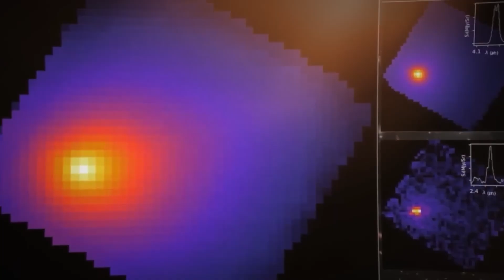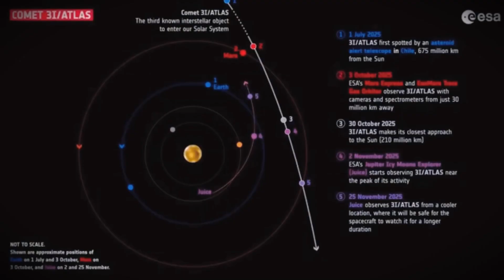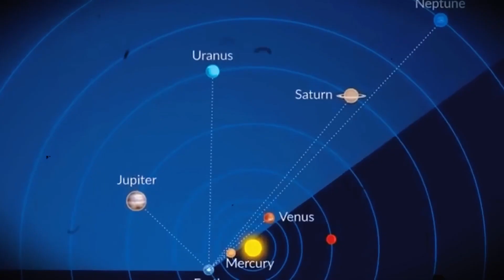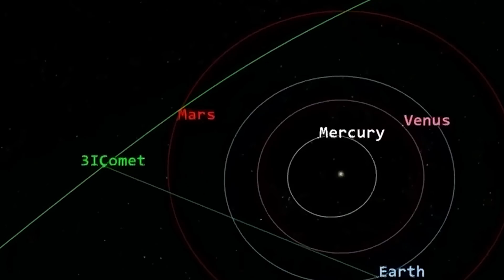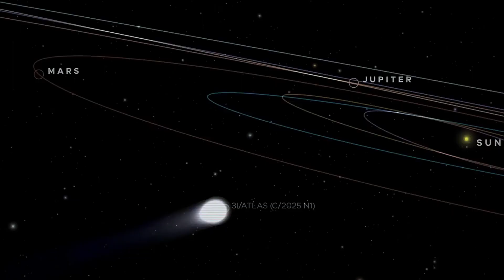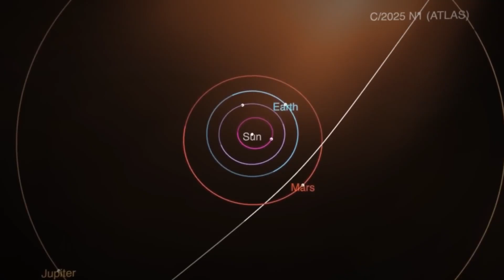3I/ATLAS: The 72-Hour Window That Has Scientists Terrified & Excited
🚨 A New Discovery Is Coming… and the Countdown Has Already Begun.
Scientists around the world are watching 3I/ATLAS, a mysterious incoming object that is raising more questions than answers. And with just 72 hours before its critical point of observation, researchers say this event could rewrite what we thought we knew about physics, astronomy, and cosmic history.

In today’s video, we break down everything we know so far about 3I/ATLAS — its strange trajectory, unexpected brightness, never-before-seen behavior, and why experts believe it may not fit into any category we currently understand.

Is it a comet? An interstellar visitor? A cosmic anomaly unlike anything we’ve ever recorded?

This could become one of the most significant moments in modern scientific history, and we’re here to explain what’s about to unfold in the next 72 hours.

🔍 In This Video, You’ll Discover:

What 3I/ATLAS actually is — and why it defies classification

Why scientists are alarmed by its behavior and trajectory

How the 72-hour window could reveal groundbreaking new data

What this object could mean for physics, astronomy, and future research

Possible scenarios if 3I/ATLAS is not what we expect

Why experts worldwide are calling this a “rewrite science” moment

This event could challenge decades of scientific assumptions about:
✔️ Interstellar objects
✔️ Cosmic formation
✔️ Gravitational anomalies
✔️ Deep-space origins
✔️ Solar system behavior

We could be witnessing a historic moment — in real time.

⏱️ Chapters

00:00 – Countdown Begins: 72 Hours to the Event
01:20 – What Is 3I/ATLAS?
03:00 – Strange Behavior Scientists Can’t Explain
05:30 – Why This Could Rewrite Science
08:10 – Possible Scenarios & Predictions
10:00 – What Happens Next
11:30 – Final Thoughts

Do you think 3I/ATLAS is just a comet… or something entirely new?